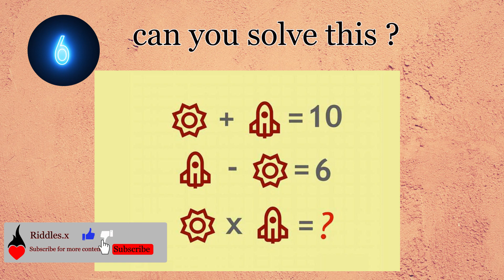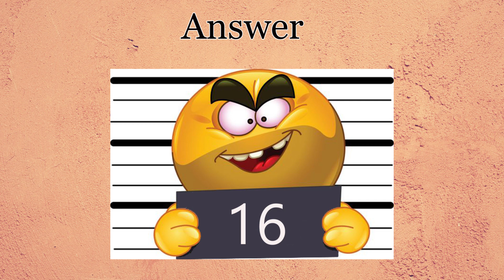Brain Teaser IQ Test 20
Game water soft
Game water
Water soft
Soft
Riddles
conundrum
Code
Secret
 Puzzle
 Riddle
 Hurry Up
 Watch
 Riddles.x
Tom
 Test
Chess
Game play
Ant fight
Ant
Matchstick puzzle
Matchstick
Stick
math test
 Iq test
Iq score
 Brain test
 Speed test
Intelligence test
 Iq youtuber
Iq
 youtube shorts
Slither.io
Slither
Snake.io
Snacks games
New games
Worms zone
Top 3 games
Snake battle
Worm zone.io
Killer game
Chalanging games
Bird
Bird Sort Color
Game Bird Sort Puzzle Game
Bird Sort 1 Color Puzzle Game
Bird Sort 1 Color
Bird Sort 1 Color Puzzle
Bird Sort 1
Sort 1
Puzzle Game
GAME flow free
flow free
Flow
Free
GAME CHESS
CHESS
Best
STARS
STAR
LOVE
LOVE STAR